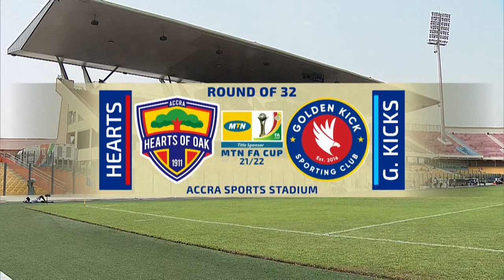MTNFACupGH R32 : HEARTS VS GOLDEN KICKS HIGHLIGHTS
MTNFACupGH R32 :  HEARTS OF OAK  VS GOLDEN KICKS HIGHLIGHTS